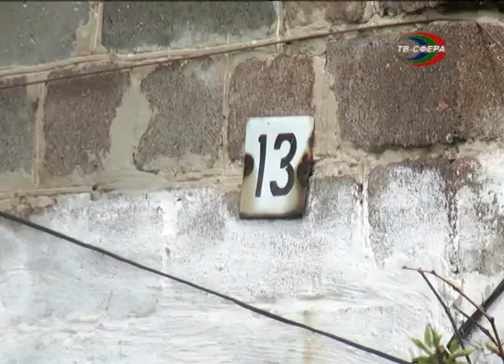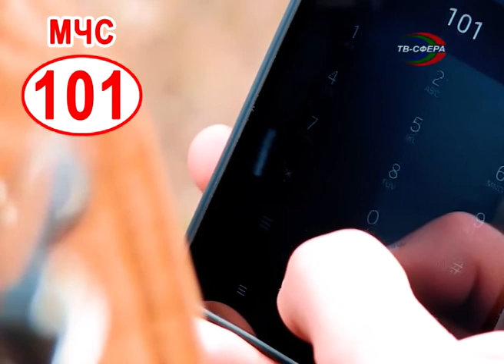Трагедия на 3-м участке